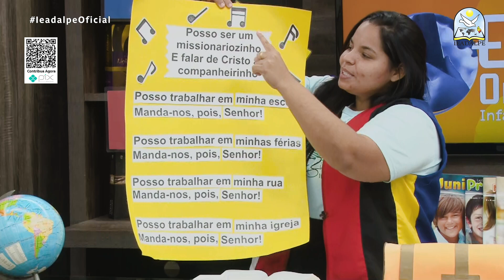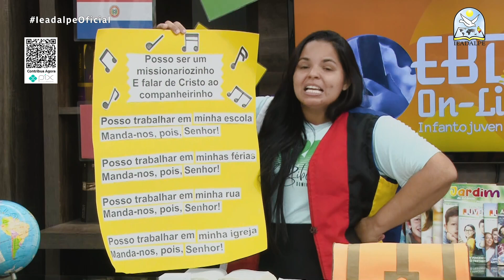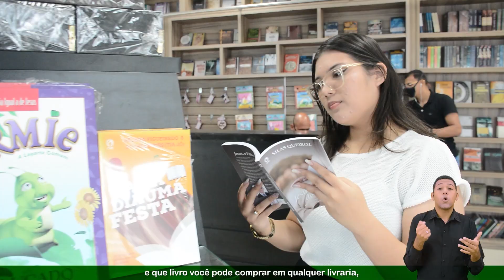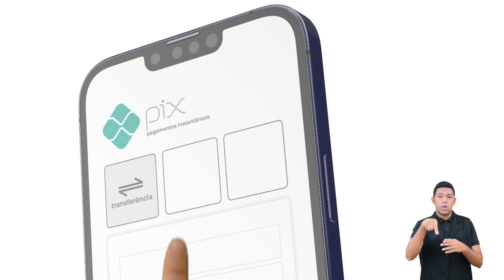EBD - Lição 12 - [Primários] - 2º Trimestre de 2022 - 19/06/2022 - Ieadalpe.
EBD - Lição 12 - [Primários] - 2º Trimestre de 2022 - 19/06/2022 - Ieadalpe - JESUS ME ENSINA A EVANGELIZAR.

Professora: Deyse Kalyne - Ieadalpe.

Ou faça através das contas abaixo:
Ag. 3503-3
C.C. 40021-1

CAIXA
Ag. 3122

BRADESCO
Ag. 1058

SANTANDER
Ag. 3295

ITAÚ
Ag. 7474
C.C. 35183-5

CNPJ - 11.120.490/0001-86